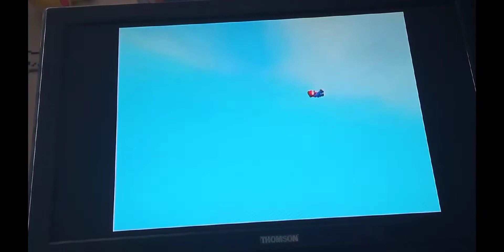Mario Party 8 - Luigi win by doing absolutely nothing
Luigi gagne en faisant absolument rien